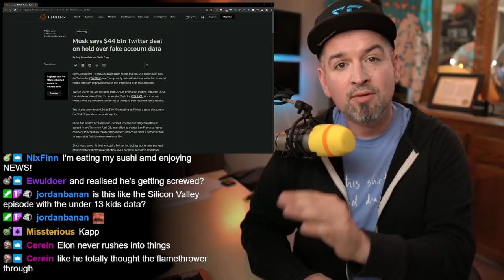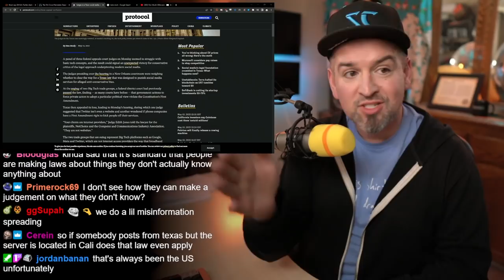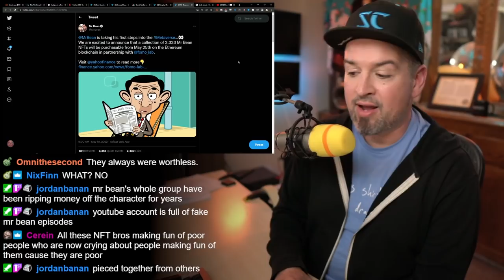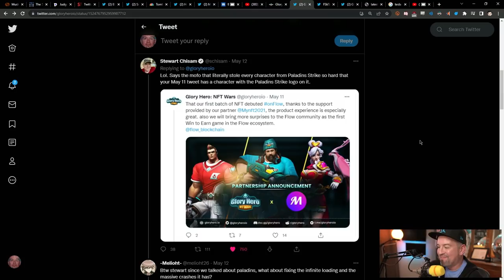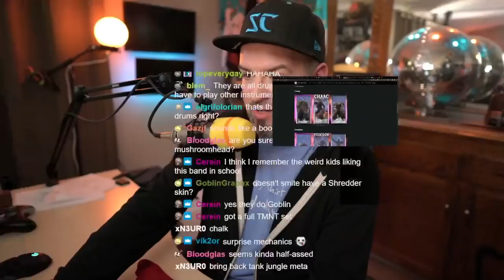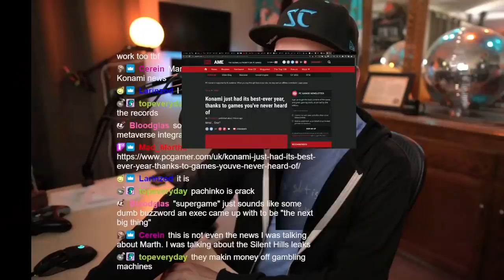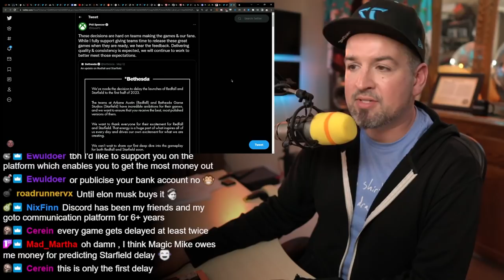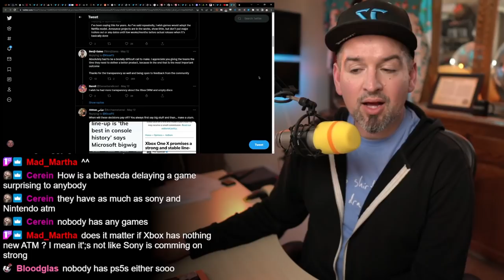Hi-Rez ded gaem gets involuntary NFT makeover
Chapters:
00:00 Let's Do Some News!
01:38 Elon running short on play money?
20:07 Bad Timing NFT Olympics
22:50 NFT Artist Gets Arrested
26:00 Hi-Rez gets NFT makeover
36:40 Smite x Slipknot
41:48 EVE x Excel
44:48 Sonic 2 movie prints paper
48:19 Chat Link: Konami having best year ever
49:40 FALL GUYS BIG ANNOUNCEMENT ANNOUNCEMENT
53:00 Discord testing server subscriptions
58:42 Chat Link: Phil Spencer getting lip from GoW creator
1:15:25 Follow my beats tiktok nerds

Link Dump:

Elon Musk’s Twitter deal looking more and more unstable

Speculation it’s related to potential trouble from the courts

NFTs and Crypto are.. Not doing well
Squeenix sells studios to reinvest in blockchain tech

Ezra Miller, the Flash, has basically lost his mind

NFT Game tries to asset flip the defunct Paladins Strike

Deja vu?

SMITE adding Slipknot skins for a hefty premium (Smite Patch 9.5 goes live on May 17)

EVE x Microsoft Excel is probably the least surprising collaboration in history

Sonic 2 is the top-grossing video game movie of all time

Fall Guys has a huge announcement coming May 16th